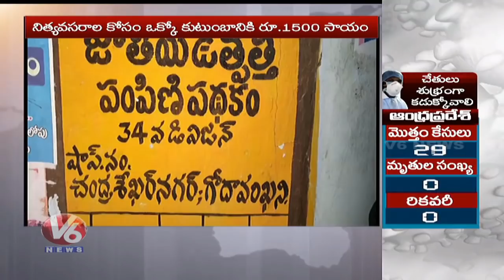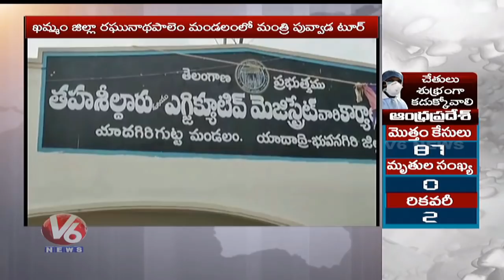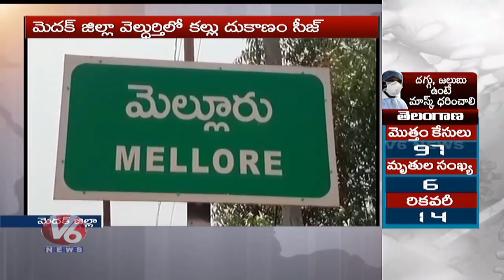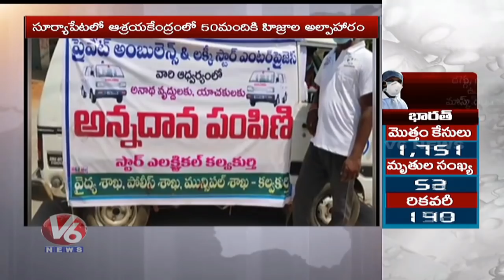6PM Telugu News | 1st April 2020 | Telanganam | V6 Telugu News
Watch : TopNews Updates Of The Day By 6PM